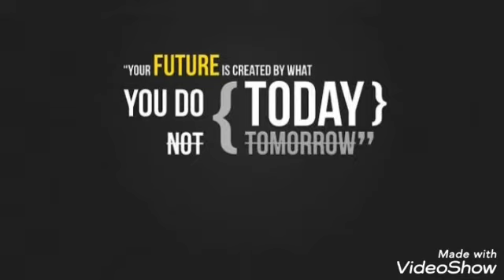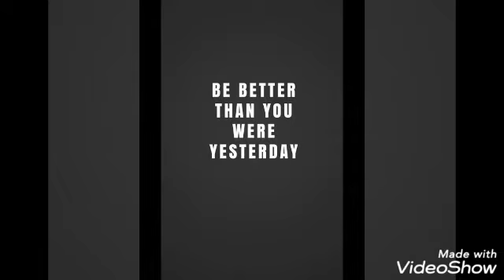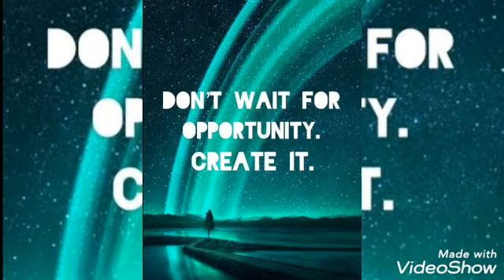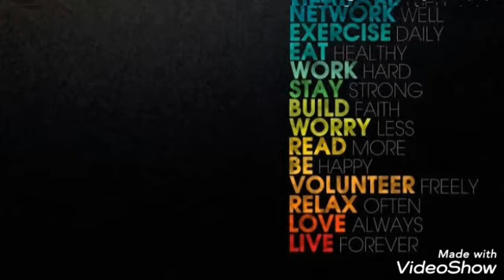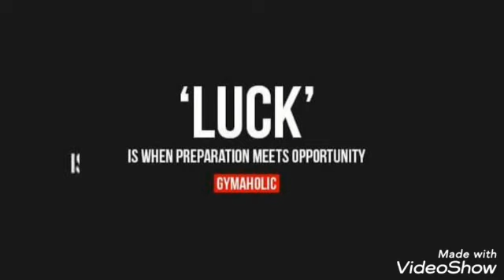Tips To Be Tops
I'm Dr. Judith Singh. This is for you YouTube channel Motivational Muse videos aim to inspire and uplift viewers through carefully crafted visual and auditory experiences. Each video combines captivating imagery with powerful narration and music, designed to encourage personal growth and resilience. Join us on a journey of motivation as we explore themes of determination, success, and the strength of the human spirit. The Pomodoro Technique: Work Smarter, Not Harder